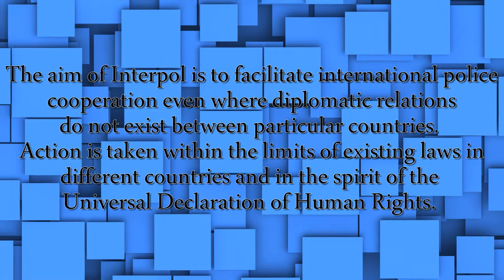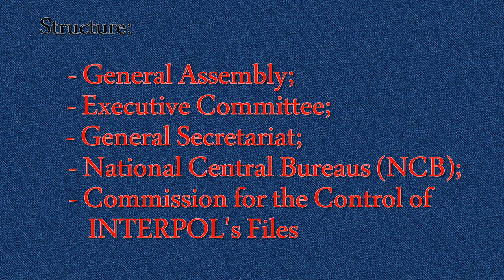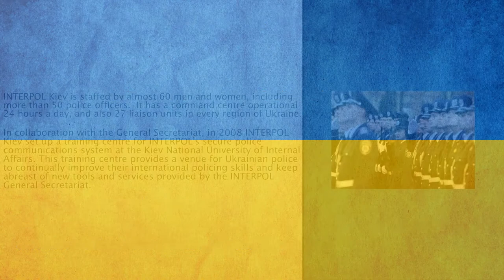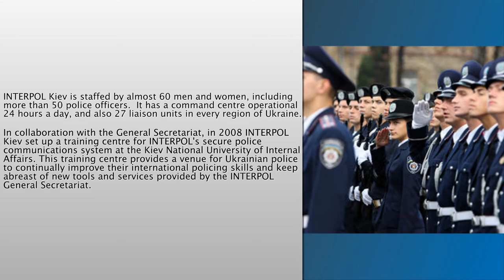International organization.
Work